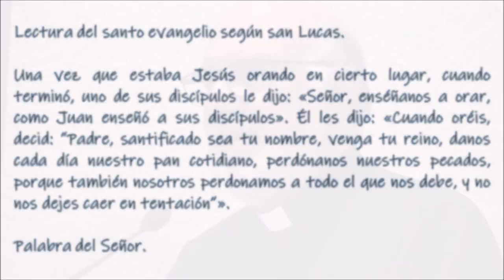P.Justo Lofeudo " La importancia del Padre Nuestro" Últimos Tiempos